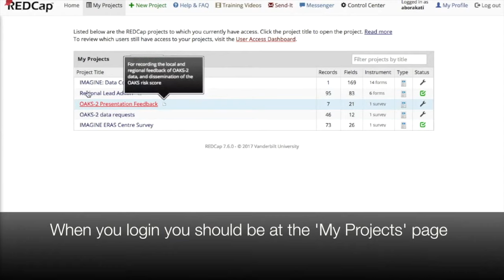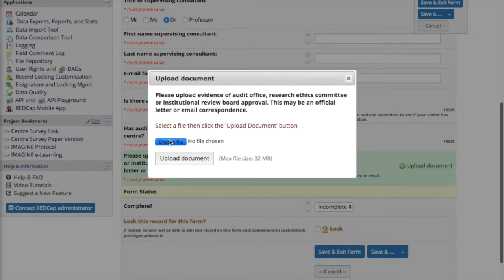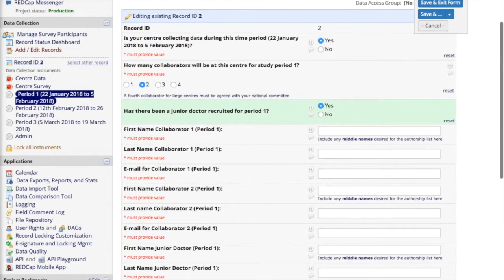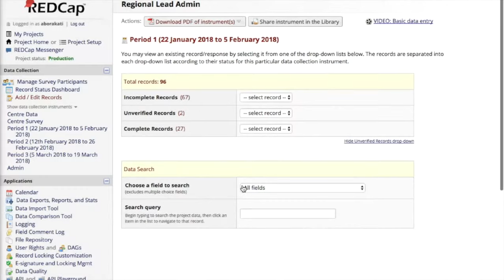Regional Lead Admin Walkthrough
This video will show Regional Leads participating in the IMAGINE study how to use the REDCap system to add centre and collaborator details, so they can participate.